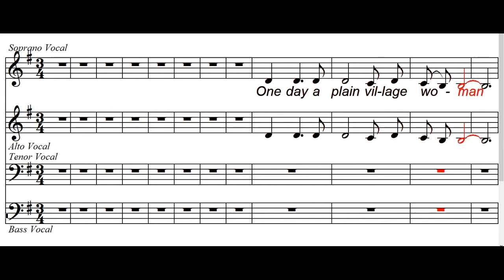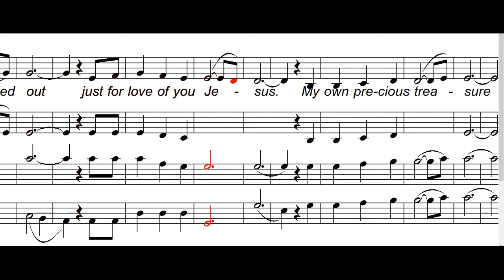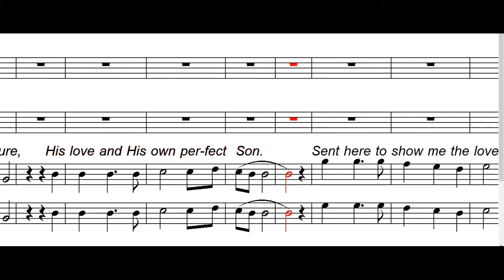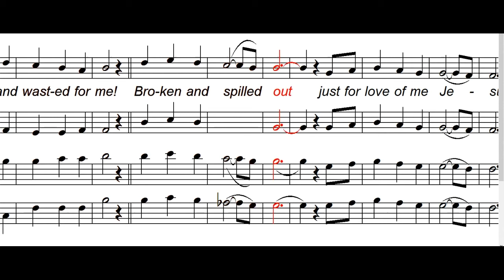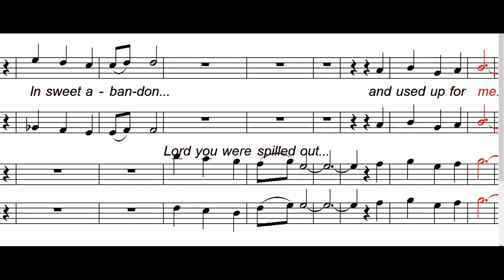Broken and Spilled Out (Accompaniment)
Broken And Spilled Out
SATB Practice Video Guide